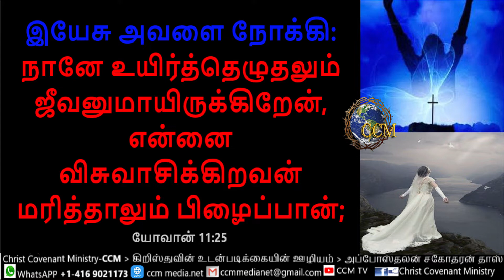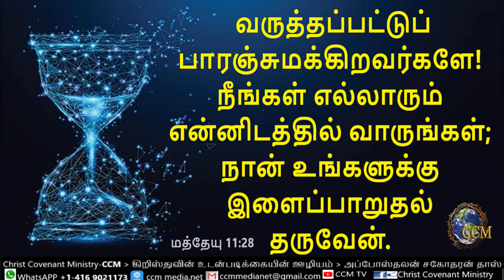மனிதனை மலை ஏறவைக்கும் சக்தி மதத்திற்கு உண்டு/ஆன்மீக பயணமும் இறையருளும்-பகுதி 14